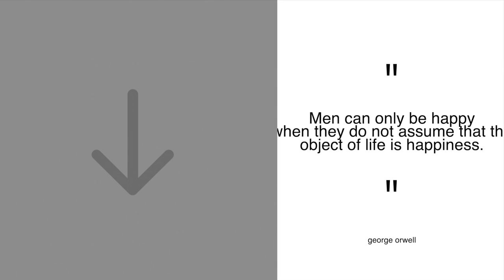Na presença de Deus até a tristeza salta de alegria?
Em Jó 41.22 na versão da Bíblia ARC, temos o versículo escrito assim:
“No seu pescoço reside a força; diante dele até a tristeza salta de alegria ou prazer”.
Na versão ARA, o mesmo versículo é escrito assim “No seu pescoço reside a força; e diante dele salta o desespero.
E aí, salta de prazer e alegria ou salta o desespero?
Ficou confuso?
Assista ao vídeo e veja a resposta.